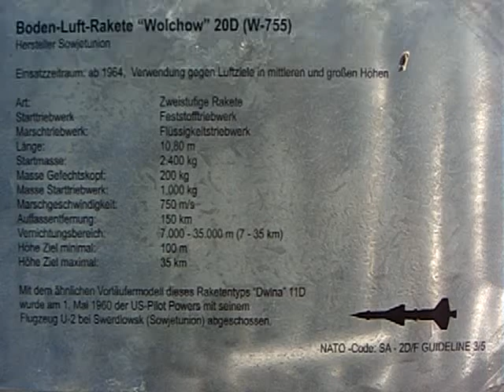Close look at Russian SA-2D/F Guideline Surface to Air Missile. Peenemunde Museum #20